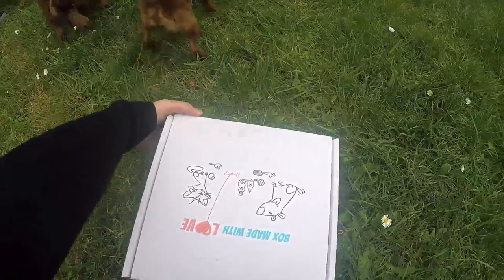Penny & Co découvrent la Woufbox d'avril 2018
Penny, petit brabançon de 4 ans et demi, découvre la Woufbox d'avril 2018 entourée de plein de copain!
Détails et photos supplémentaires sur le blog